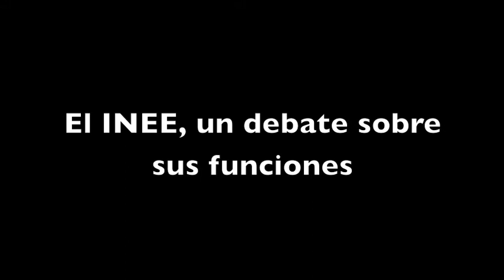INEE, debate sobre sus funciones